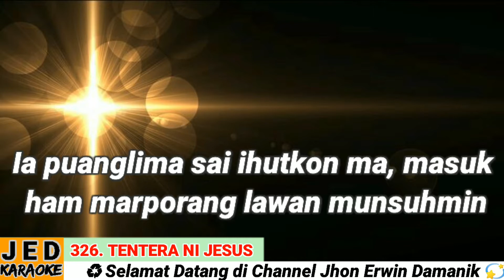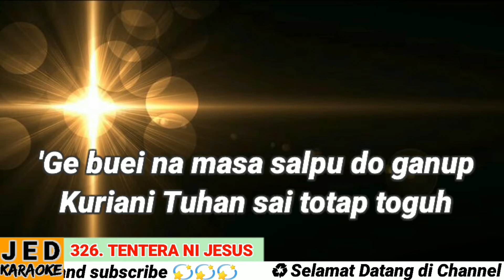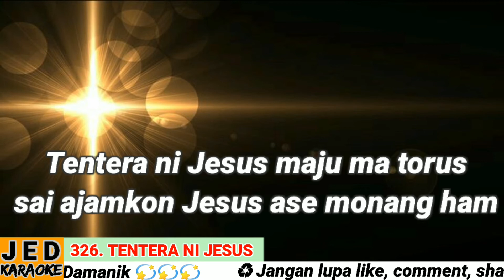DODING HALELUYA NO. 326 (1-2) KARAOKE TENTERA NI JESUS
326. Tentara ni Jesus

Manaksihon Haporsayaon

do = es

1. Tentara ni Jesus maju ma torus
Porsan ma silang-Ni ase monang ham
Ia Puanglima sai ihutkon ma
Masuk ham marporang lawan munsuhmin
Tentara ni Jesus maju ma torus
Sai ajamhon Jesus ase monang ham

2.’Ge buei na masa salpu do ganup
Kuriani Tuhan sai totap toguh
Hita soridadu na pinilih-Nin
Bai dalan ni Tuhan maju ma torus